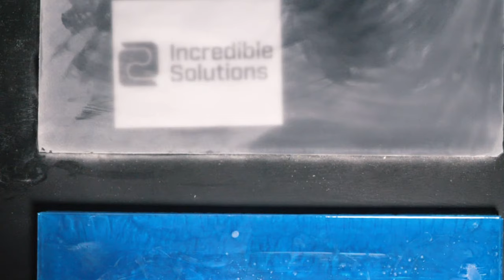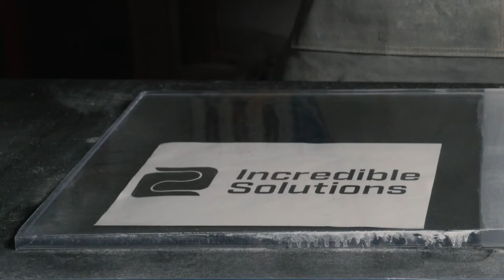How to Polish Epoxy Resin for a Crystal Clear Finish | Incredible Solutions Online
Whether you’ve just finished sanding your epoxy or you’re just looking for a deeper, shinier finish, watch this tutorial video full of tips and tricks to learn how to best polish your epoxy resin projects.

* Promise Epoxy is the rebranding of our previous sister companies Incredible Solutions and ProMarine Supplies. Same incredible formulas, new label and name.

Promise Epoxy's polishing compound will really take your shine to the next level.Working in small sections when using a polishing compound will ensure an even shine throughout your project. Don’t settle for dull epoxy projects – start buffing and you’ll see the shine!

The polishing compound is ideal for removing small surface scratches as well as the final step in the process of sanding and polishing your epoxy projects.  The polishing compound can be used as often as your project needs. The included cleaner is a great epoxy surface cleaner and it makes the perfect finishing touch for your projects.

Share your projects with us on social media!